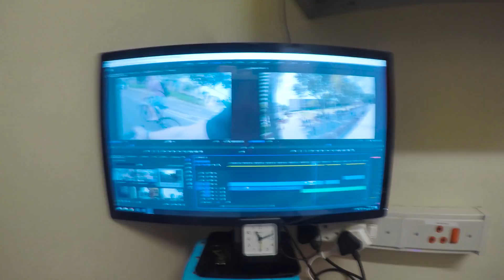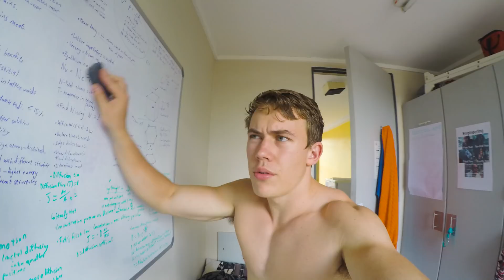Just Grafting | Engineering Week 1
All 5 of our semester tests. Engineering week. Basically drowning in cortisol. I'm a second-year Computer Engineering student at the University of Pretoria (Tuks) but also do a whoooooooole lot of other stuff. Check the rest below...

I know the last few vlogs have been a little bit boring, becuase it's just been tests and graft and studying. So my promise to you - coming early next week - a massive partying video. Prepare yourself.

The amount of things I have learnt in the last few weeks is insane. Differential equations, transient and steady-state response of circuits with inductors and capacitors in them, double integration, binary trees and tensile strength tests are all now a part of my ever-expanding knowledge as an Engineeering student. It sucks a lot of the time, but damn this is going to be so worth it.

My name is Mitch Williams and I'm a nineteen year-old living in South Africa. I really enjoy learning, technology, photography, cinematography, reading, hiking, always improving and am studying Computer Engineering at The University of Pretoria (Tuks). I am also constantly trying to make the most of my brief time on this floating rock we call Earth.